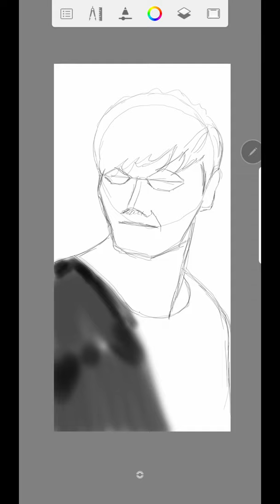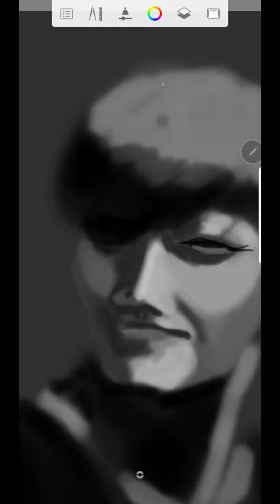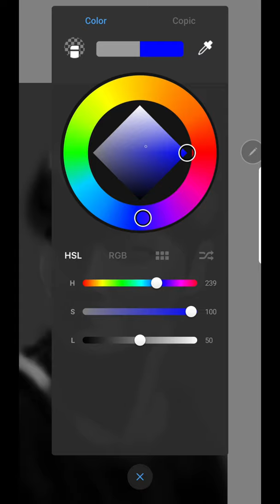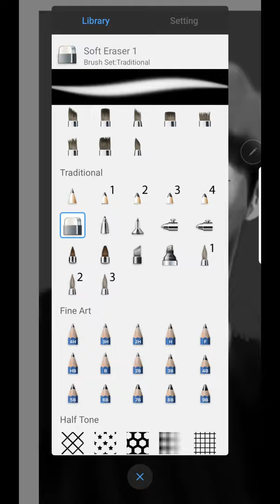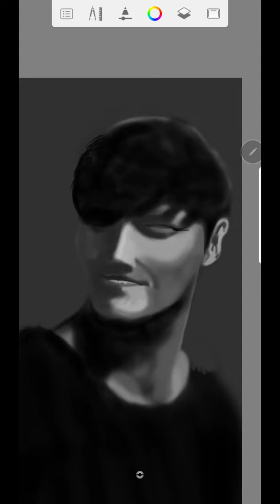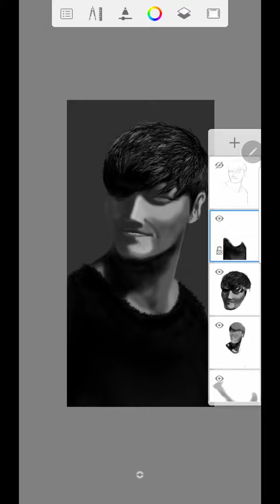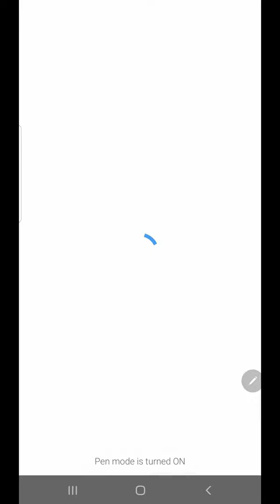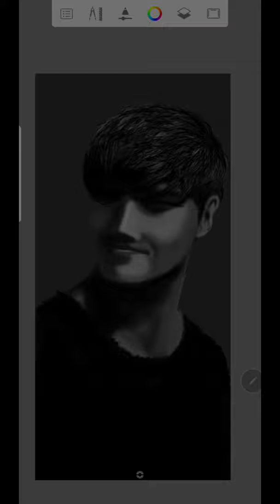Drawing Time Lapse: Kim Jong-kook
This is our Hyung
A Singer,  Entertainer, and Actor
The Star : Kim Jong-Kook

I dont know what technic that i'm using, i just like to drawing.
What i try to drawing is not good enough, because i dont have much skill. So, i'm not a pro, just love to drawing.